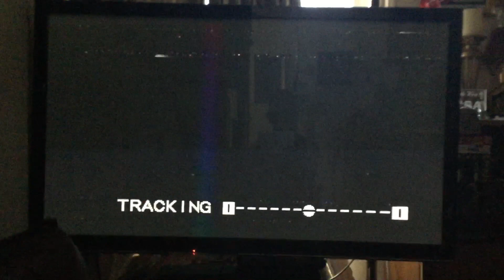Opening to Disney’s Sing Along Songs: Zip-A-Dee-Doo-Dah 1991 VHS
NOTE: This Was Taken By Sticker Label Copy

This was requested by Cedric Smith @cedricsmith589 & Anthony Craig @anthonycraig1995